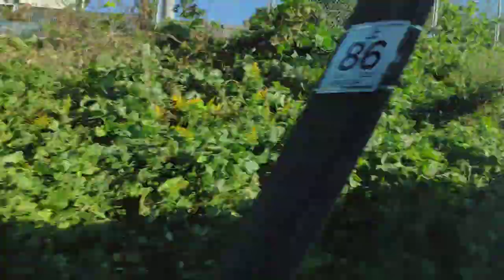常盤號 ときわ TOKIWA 20191009 14:47